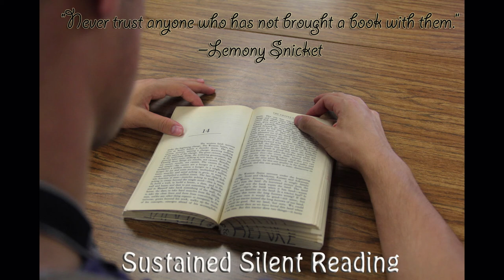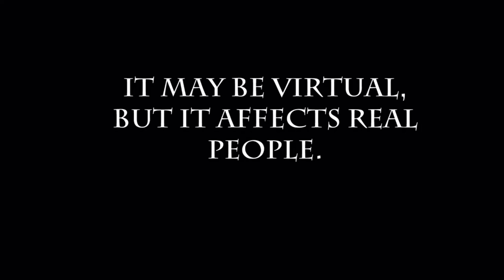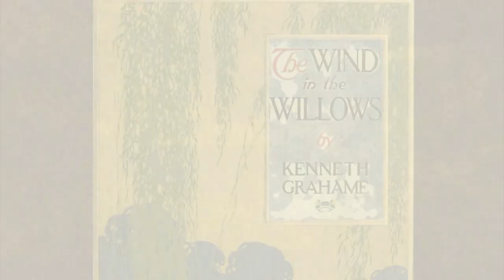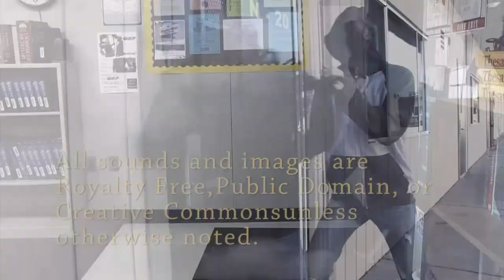Scorpion News Live: October 30, 2014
Hesperia High School's second live Scorpion News of the year.